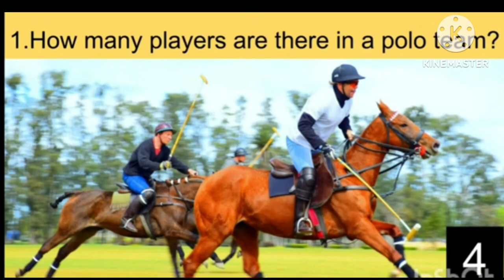Number of players in various sports/game/sports gk/games/cricket/football/CEP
number of players in games tricks, number of players in different sports, number of players in base ball,number of players in kho-kho,number of players in chess, number of players in rubby